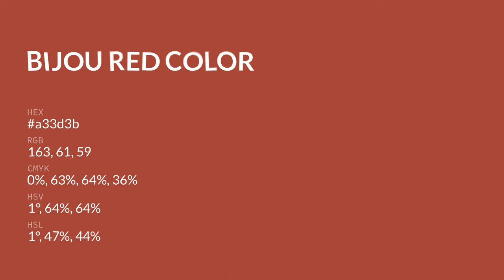Bijou Red color a33d3b hex color - Red color - Cool color a33d3b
What color is Bijou Red ? a33d3b hex color - Red color - Cool color a33d3b

Hex a33d3b Color Code is also known as Bijou Red color.

Hex a33d3b Color code in RGB color code model is created after adding 63.92% red color, 23.92% green color and 23.14% blue color.
Hex a33d3b Color code in CMYK color (process color) code model is generated after subtraction of 0% cyan, 62% magenta, 63% yellow and 36% black.